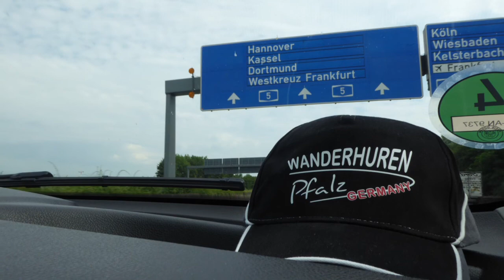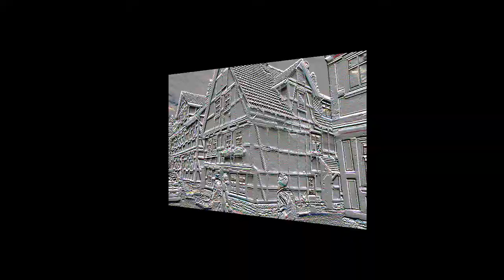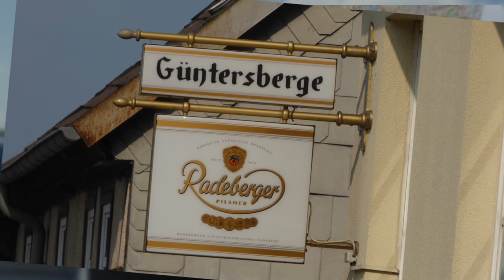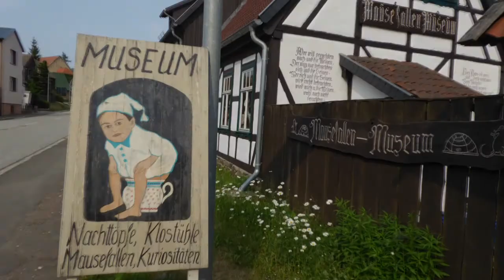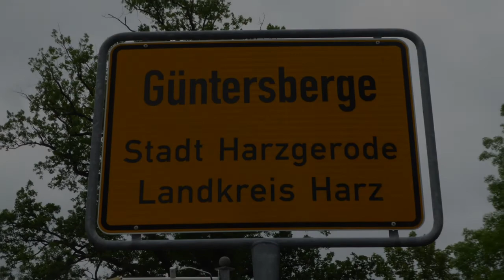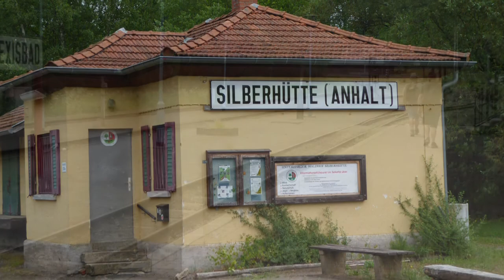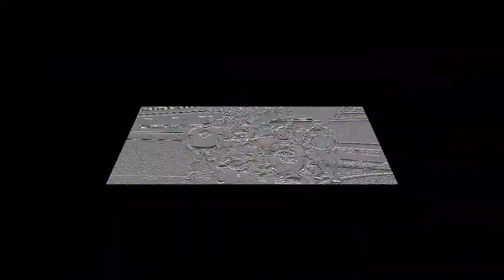Wanderhuren Pfalz, Tour Nr.13, Güntersberge Harz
Die 13. Tour der Wanderhuren Pfalz führte uns vom 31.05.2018 bis zum 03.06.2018 nach Güntersberge im Harz. Güntersberge ist ein Ortsteil der Stadt Harzgerode im Landkreis Mittelgebirge-Harz, ist seit 2001 ein staatlich anerkannter Erholungsort und liegt im oberen Selketal.
Schöne Fachwerkhäuser säumen die Straßen, ein wunderschöner Bahnhof ist am Stadtrand und am westlichen Ortseingang liegt ein toller Bergsee, an dessen Rand die erholsame und freundlich geführte Gaststätte „Die „Schmunzelstube“ liegt in der wir abends unsere Wandertouren ausklingen ließen.
Gewohnt hatten wir im sehr schönen Hotel „Harzhotel Güntersberge“ wo es uns an nichts gefehlt hat. Frühstück, Abendessen, die Zimmer und die Hotelbar waren vom Feinsten. Besonders das zuvorkommende und freundliche Hotelpersonal hat uns den Aufenthalt so schön und erholsam wie möglich gemacht.
Danke noch einmal für alles.
Die Tour:
Den ersten Tag haben wir auf der Fahrt in den Harz einen Zwischenstop in der schönen Fachwerkhäuserstadt Melsungen, einen Luftkurort in Nordhessen, im Schwalm-Eder-Kreis, gemacht. Dort bewunderten wir die tolle Architektur der alten Gebäude und die wunderschöne Altstadt. Einfach nur bemerkenswert schön und  sehenswert.
Gewandert wurde auch! Am zweiten Tag fuhren wir nach Thale zum Hexentanzplatz, dort wanderten wir viele Kilometer durch dunkle Wälder und tiefe Schluchten, fuhren mit der der Seilbahn und besichtigten des was Hexen so ausmacht. Ein toller Ort zum Wundern, Wandern und verweilen.
Am dritten Tag wollten wir den beschwerlichen Weg nach Quedlinburg angehen und schafften es leider nur bis Alexisbad in Sachsen Anhalt. Ein schöner Ort mit Flair, einem schönen Bahnhof und einer fantastischen Quelle die wir leider nicht finden konnten. Nach mehreren Stunden Aufenthalt haben wir die Rückreise mit dem Bus bewältigt.
Den letzten Tag haben wir dann, weil es am dritten nicht so recht geklappt hat, die kleine Welterbestadt Quedlinburg, Welterbe der Unesco, in Sachsen-Anhalt besucht. Das größte Flächendenkmal Deutschlands. Diese kleine Stadt mit ihren kleinen Fachwerkhäusern, kleinen Geschäften, der epochalen Stiftskirche St. Servatius und den tollen Restaurants war der kleine Höhepunkt unserer Reise.
Danach ging es auf die Autobahn zur Heimreise.  Vier wundervolle Tage lagen hinter uns und alle haben trotz schwerer Beine eine tolle Zeit verbracht.

..besucht uns mal.